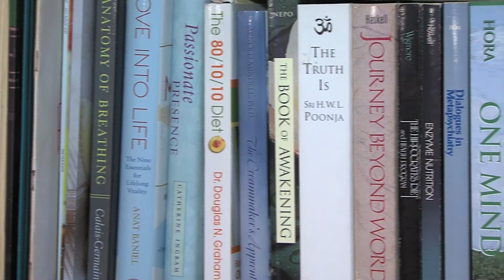Craig Oster Tribute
Craig Oster battles with ALS and is a long term survivor.